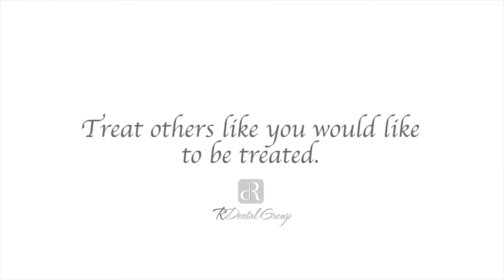R Dental Group Patient Testimonial